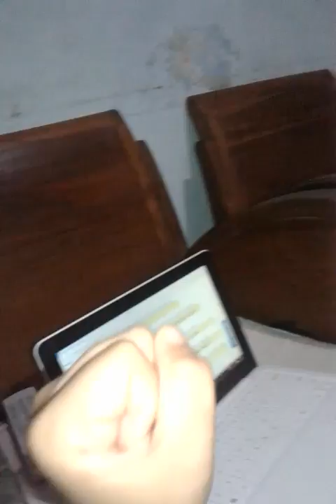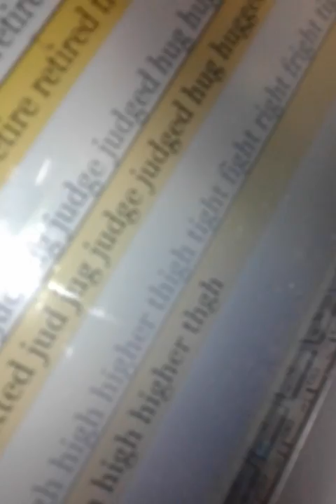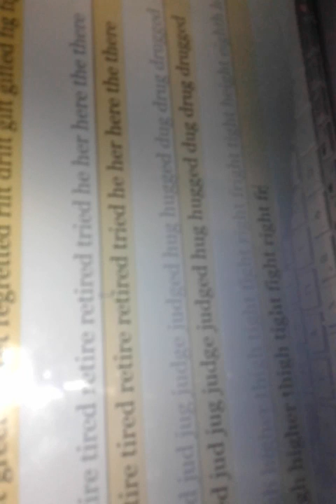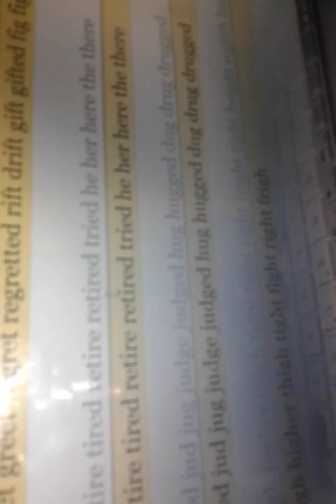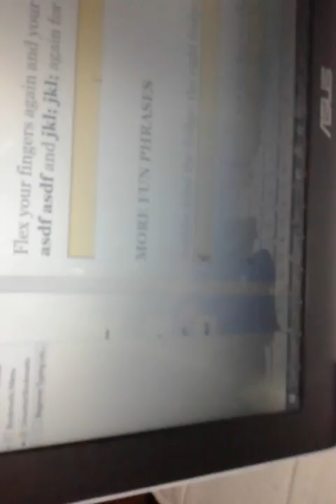mepelalian tur melajah typing